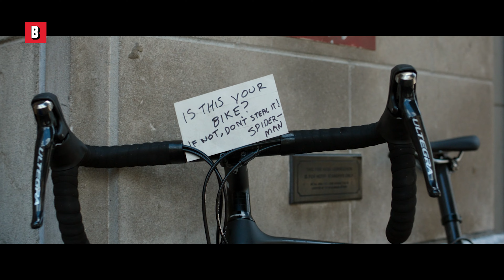Ehi, sono Spider-Man | Scena del costume + cameo di Stan Lee | Spider-Man: Homecoming 🔥 4K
Spidey ha ancora alcune cose da imparare!
Titolo del film : Spider-Man: Homecoming